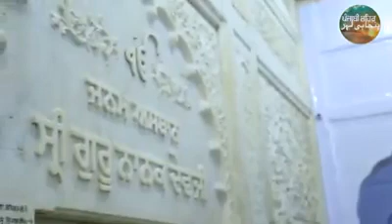Happy guru parv to all...dhan guru nanak dev sahib ji...waheguru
Kaho Nanak Sab Teri vadai Koi Naam Na Jaane Ji mera Waheguru Sapno bahut bahut Lakh Lakh Badhai ji Guru parva diya Khushi prapatt karo ji...Sach naal judo ji... Dhan Shri Guru Nanak Naam ChardiKala Tere bhandhe sarbat da bhalla ji... bolo Shri Waheguru Ji
Dhan dhan sahib shri guru granth sahib ji maharaj ji Waheguru ji